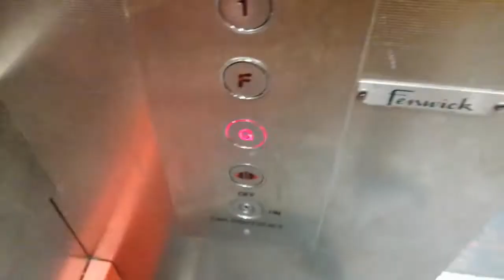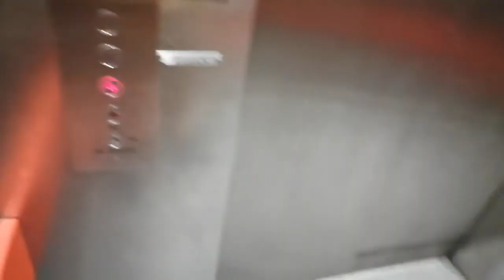Generic Lift @ Coppergate Centre Car Park, York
This lift is one of a set of two lifts that connects the ground floor level to levels F (Fenwick), 1 and 2 in the Coppergate Centre, York.

I do not know too much about this lift but I believe it is hydraulic and is currently maintained by the UK Lift and Escalator Company.